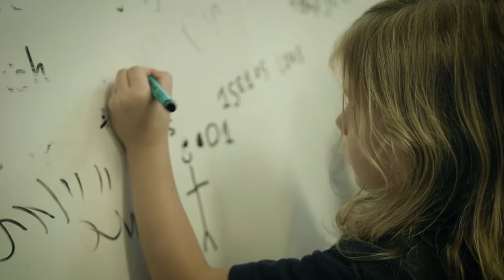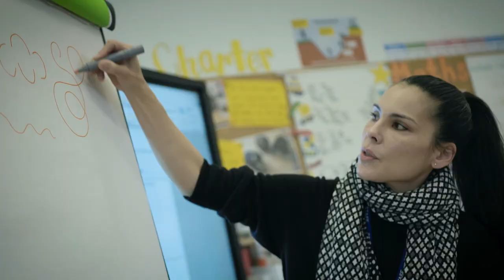Robert Fitzroy Academy - REAch2 Academy Trust